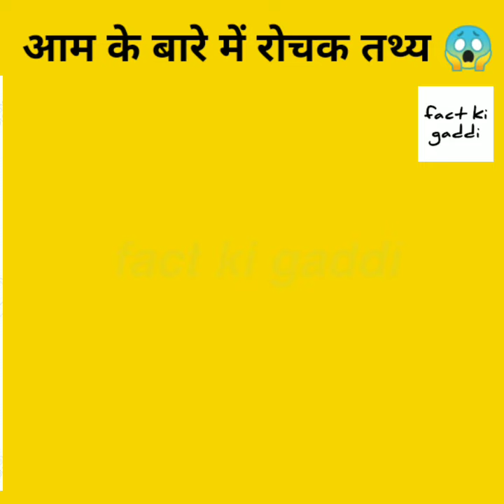आम के बारे में 10 रोचक तथ्य 😱 EP- 248